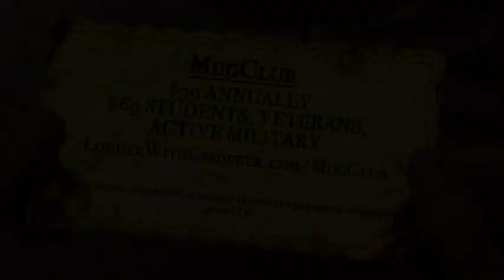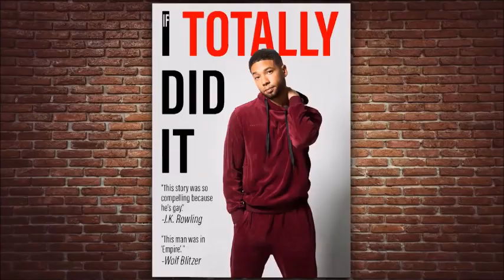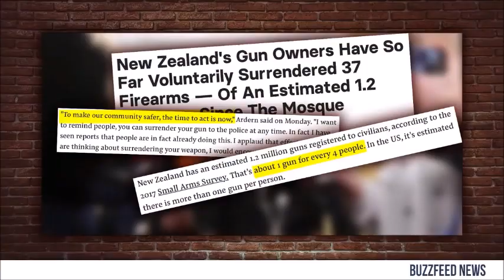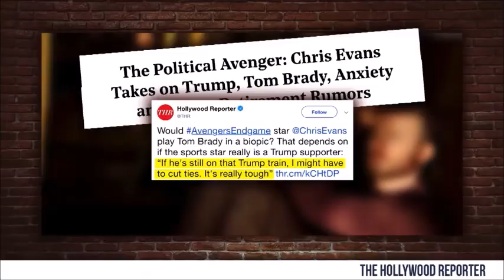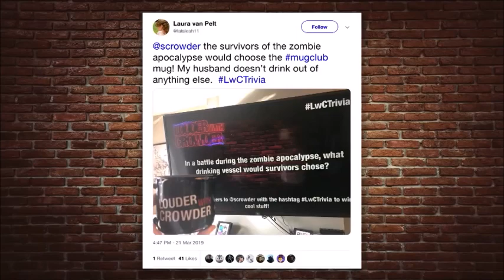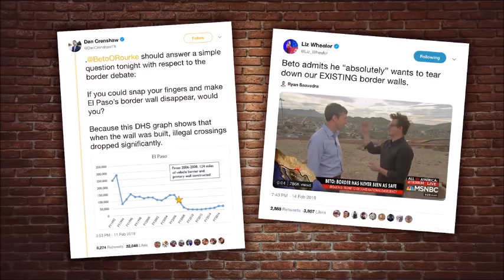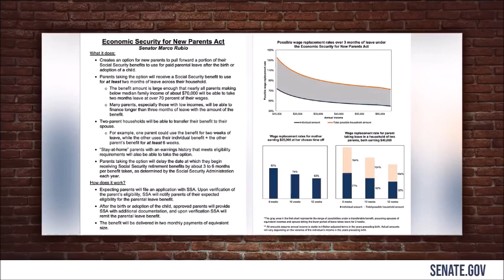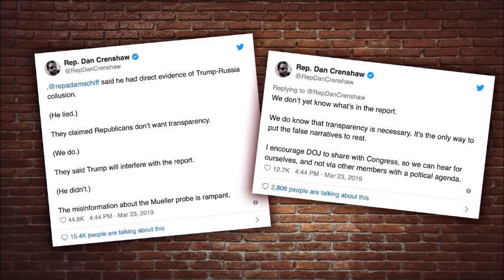#456 TRUMP'S WINNINGEST WEEK EVER! Dan Crenshaw Guests Louder With Crowder YouTube